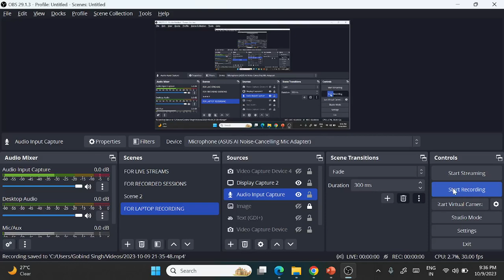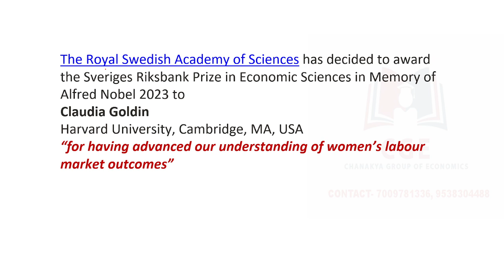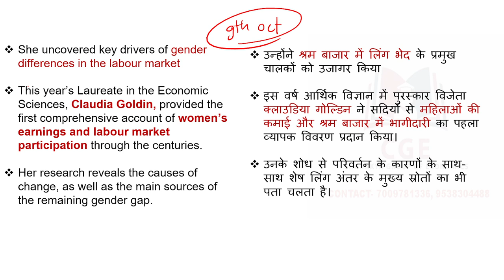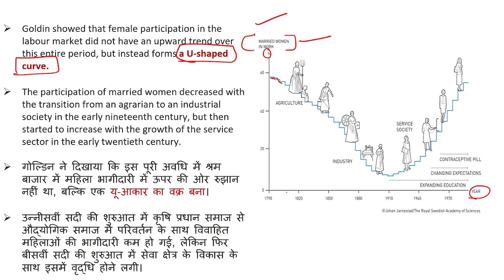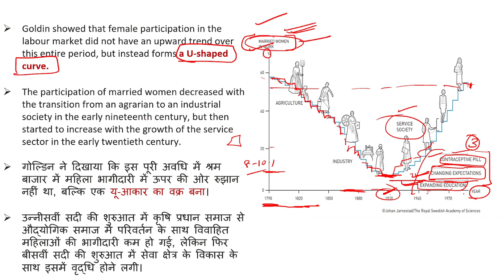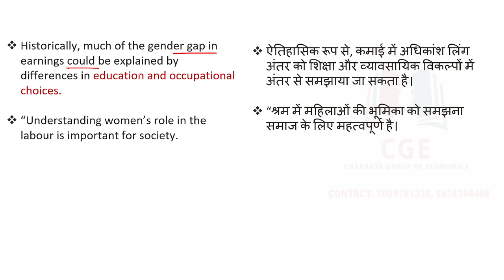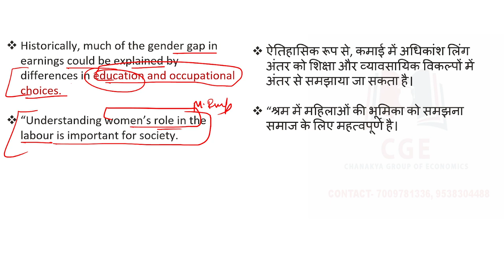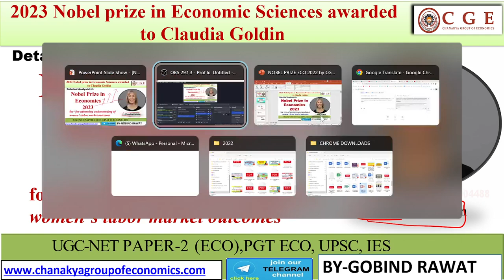Nobel Prize in Economics 2023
UGCNET DEC -2023 PAPER-2 ECO CRASH COURSE